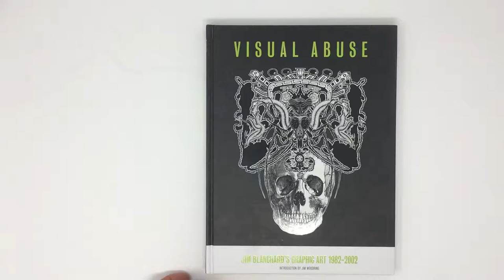Visual Abuse Preview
Visual Abuse: Jim Blanchard's Graphic Art 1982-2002 - from Fantagraphics Books

Visual Abuse is an outrageous and optically rich collection of the halcyon days of illustrator and cartoonist Jim Blanchard, whose work from 1982–2002 intersected with punk rock, grunge, psychedelia, alternative comics, “zine” culture, portraiture, and “girlie” art. The book gathers Blanchard’s different eras and disparate art styles into a cohesive whole. After self-publishing the punk rock/art fanzine Blatch in Oklahoma, Jim brought his act to Seattle, Washington in 1987, where the nascent “grunge” rock scene was poised to erupt. Visual Abuse assembles the best of Blanchard’s LP covers, posters and flyers from the hardcore punk era through grunge, including iconic Black Flag, Nirvana, and Soundgarden posters. Augmenting the posters are exclusive photographs from the shows, including shots by famed photographer Charles Peterson. Also chronicled are page after page of Blanchard’s obsessive psychedelic art, bizarre sociopathic comics, exquisitely detailed pop culture portraits, twisted “glamour girl” art, and some tongue-waggin’ eyeball-poppin’ freaks, making this an overwhelming and long-overdue compendium by an elusive, dedicated, and complex artist.